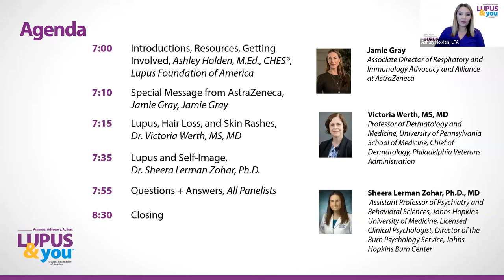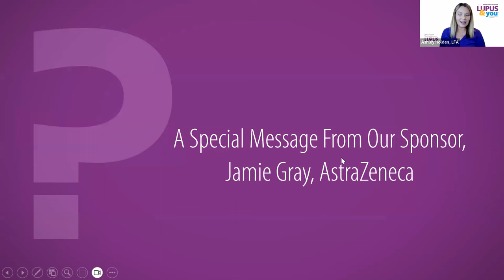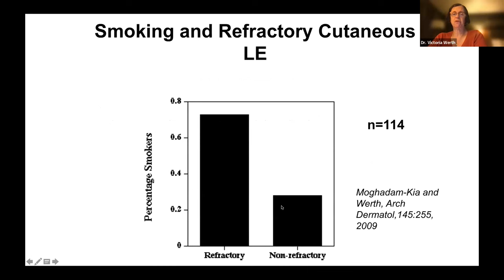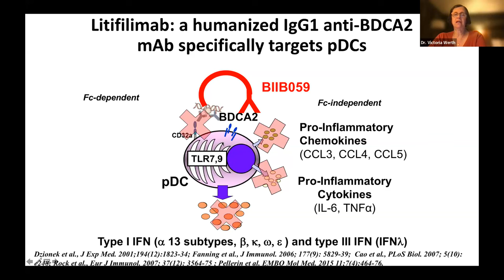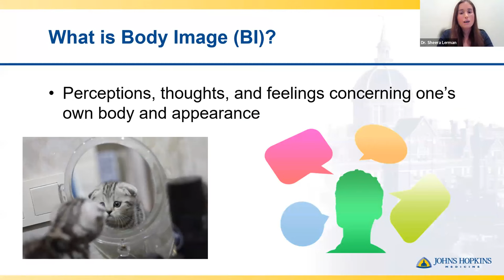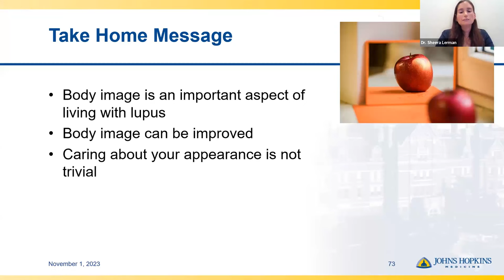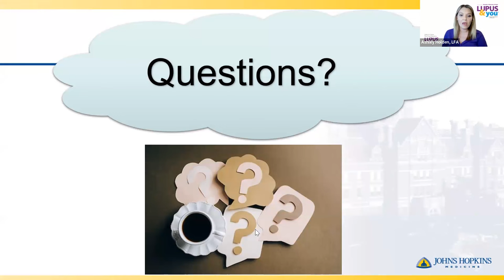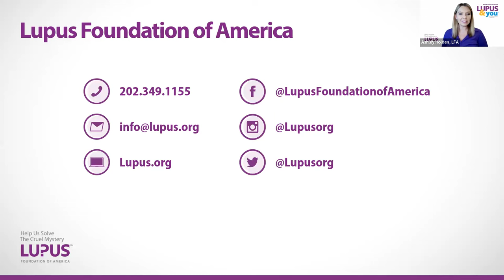Lupus & You : Hair Loss, Skin Rashes, and Self-Image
Watch the recording of a webinar from the Lupus Foundation of America that focuses on the impact of lupus on the skin and hair. We speak to Dr Victoria Werth, Professor of Dermatology and Medicine, and Dr. Sheera Lerman Zohar, Assistant Professor of Psychiatry and Behavioral Sciences.